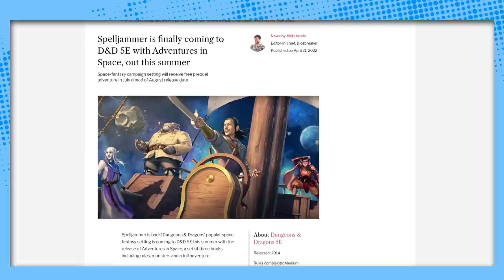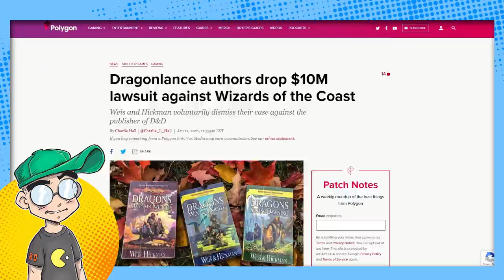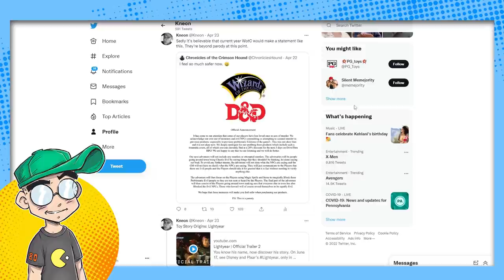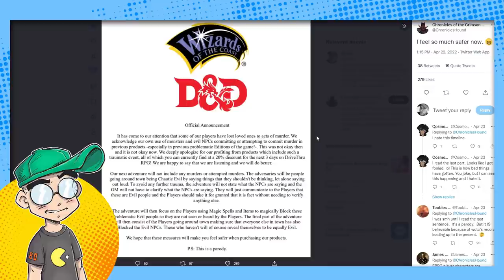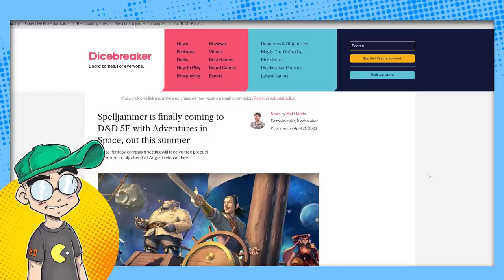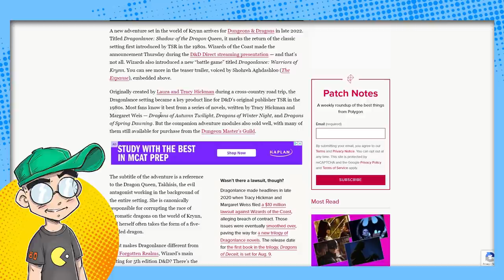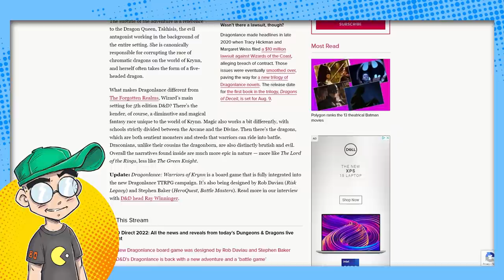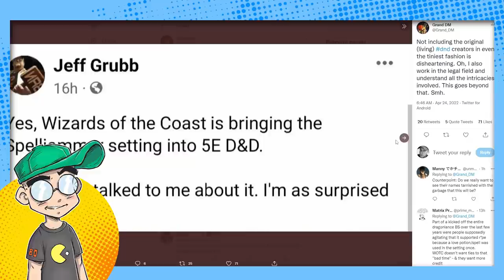OG Dungeons & Dragons Creators WEREN'T Told by Wizards of the Coast!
Wizards of the Coast announced that Spelljammer and Dragonlance are returning to D&D 5e, and the people who helped create those classic 1980s D&D worlds are just as surprised as you are. Yes, WotC didn't bother telling Jeff Grubb and Margaret Weis that they'd be strip mining their creations. Oof.